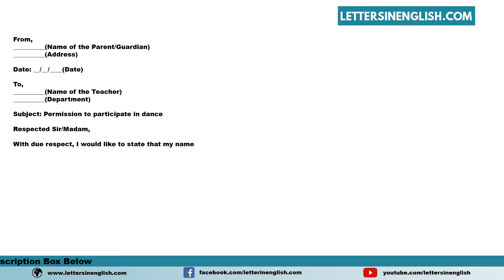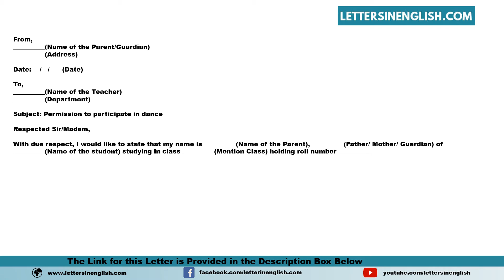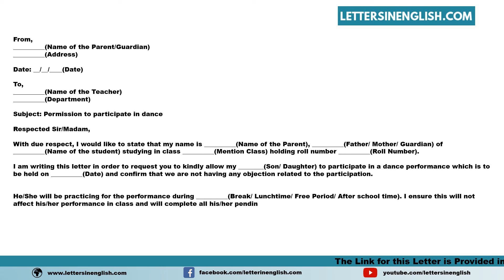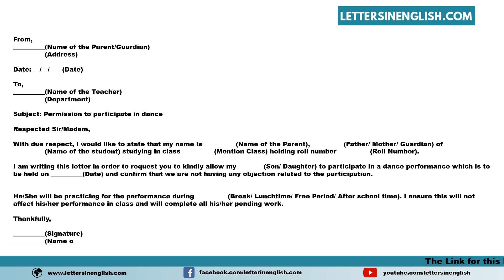Permission Letter From Parents To Teacher For Dance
Sample Permission Letter From Parents To Teacher For Dance - Sample Permission Letter From Parents

In this video, you will find sample Permission Letter From Parents To Teacher For Dance - Sample Permission Letter From Parents in English Template

PID: 4925

Your Queries -

permission letter for dance to the teacher,
permission letter to teacher for dance,
letter for student participation in dance,
Authorization letter from parents to teacher for dance,
Permission letter for dance activities to the teacher,
Consent letter from parents to teacher for dance involvement,
Letter granting permission for the child's dance participation,
Authorization for dance activities letter to the teacher,
Formal parental permission for student dance letter,